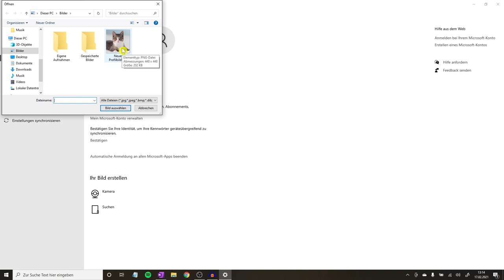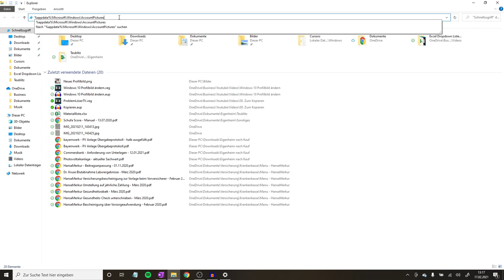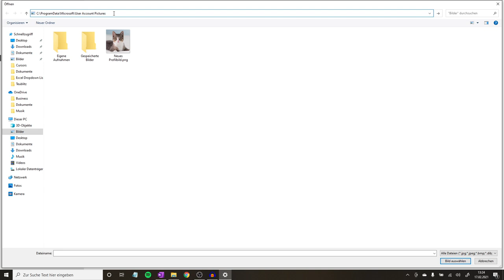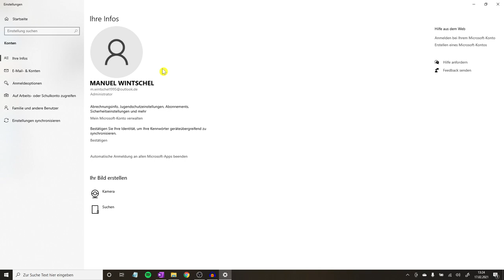Windows 10 Profilbild Ändern & Löschen ✅ GENIALE ANLEITUNG: Wie Benutzerbild Einfügen & Entfernen???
Windows 10 Profilbild Ändern & Löschen! Wie Benutzerbild in Win 10 Einfügen & bei PC bzw. Computer Entfernen?

✅ZUM KOPIEREN:

%appdata%\Microsoft\Windows\AccountPictures

C:\ProgramData\Microsoft\User Account Pictures

In diesem Video erfährst Du, wie Du das Bild bei deinem Laptop ganz einfach richtig Hinzufügen und Beseitigen kannst. Mit dieser Anleitung das Windows 10 Profilbild ändern und löschen und somit erfahren, wie man das Benutzerbild richtig einfügen und entfernen kann.

Benötigt man den Registry Speicherort, wenn es verpixelt oder die Pixel nicht angezeigt wird? Was wenn das Ändern nicht geht und man es lokal bzw. mit dem Microsoft Konto in der Größe anpassen möchte oder es sich nicht löschen lässt?

So ein Fehler kann immer vorkommen, jedoch geht es meist mit dem richtigen Zuordnen bzw. Zurücksetzen ganz einfach. Bei Win 10 von Microsoft 365 ist das Erstellen wirklich nicht schwer, vor allem, wenn ein Standardprofilbild bereits ausgewählt war.

Oftmals gibt es bei der alten 32 Bit bzw. bei der neuen 64 Bit Version Probleme mit dem Benutzerprofilbild, Logo bzw. auch Avatar, wenn der User Account kein Administrator ist. Auch sind fehlende Updates ein Hauptgrund, warum es nicht sofort funktioniert.

Mit dieser Video Anleitung (deutsch & was tun?) / Montageanleitung / Bedienungsanleitung / Tutorial / Tipps & Tricks auf Youtube das Windows 10 Profilbild ändern bzw. löschen und dadurch sofort erkennen, wie man ein Benutzerbild einfügen und auch wieder entfernen kann.

▬ Video Kurse ▬▬▬▬▬▬▬▬▬▬▬▬